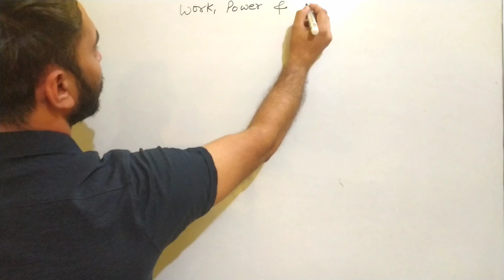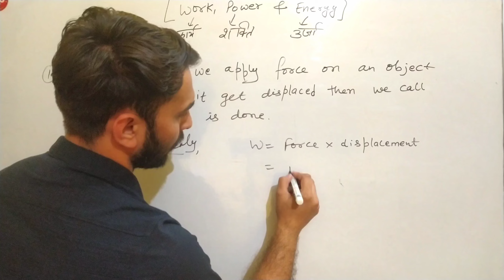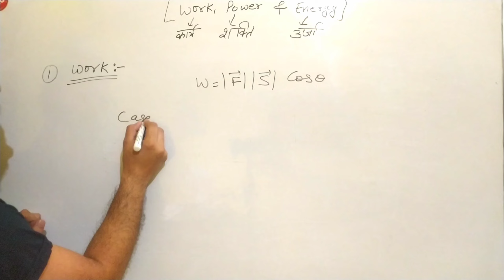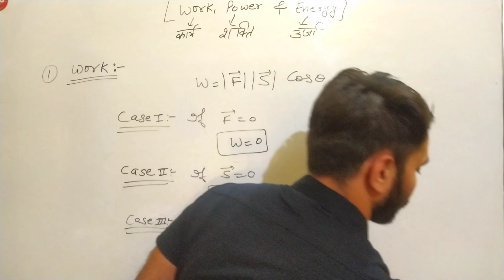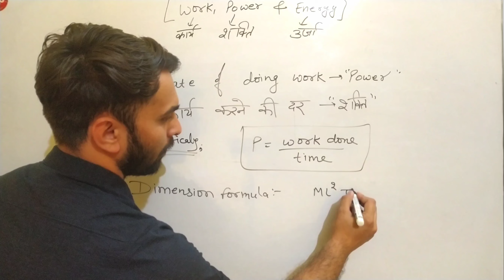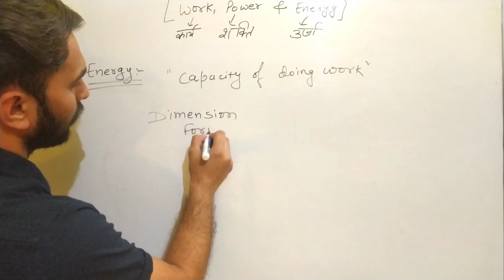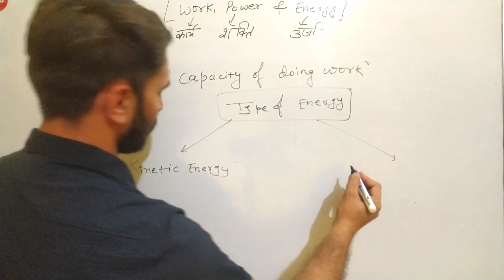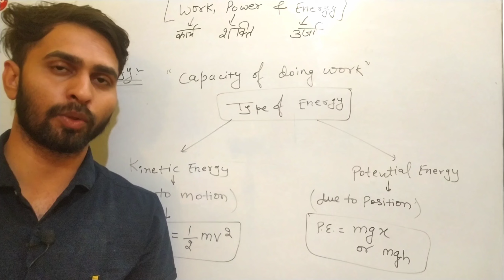lect 6 Work, Energy and Power! basic science and engineering rrb technician signal grade 1